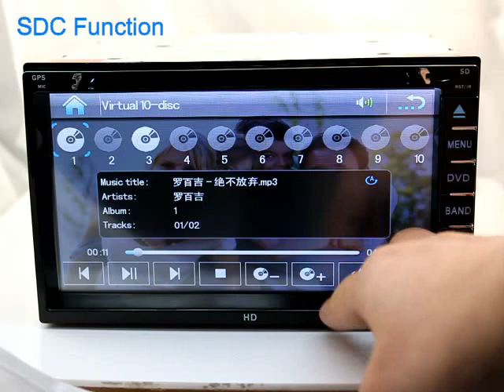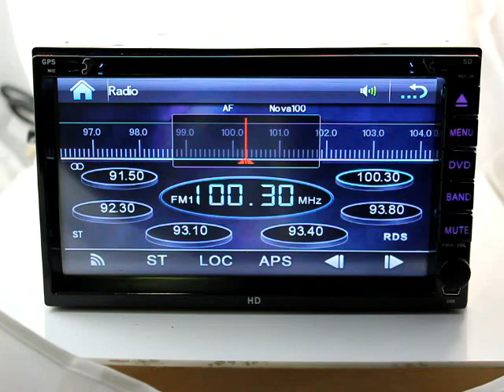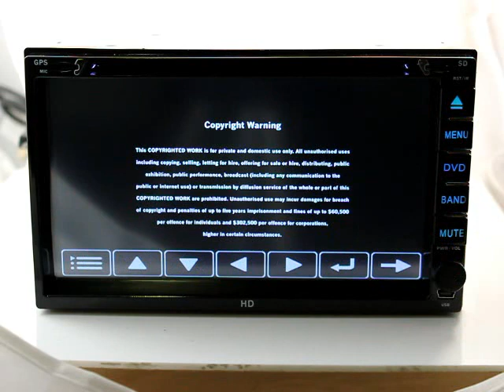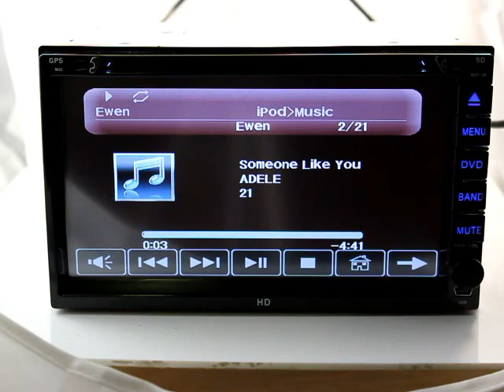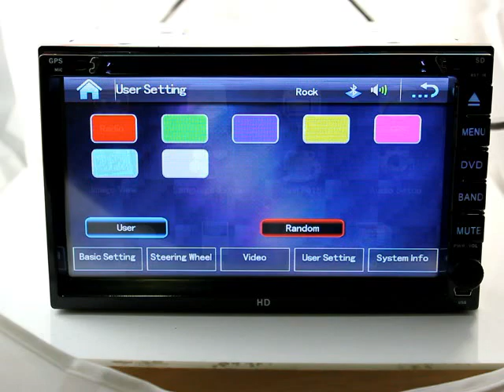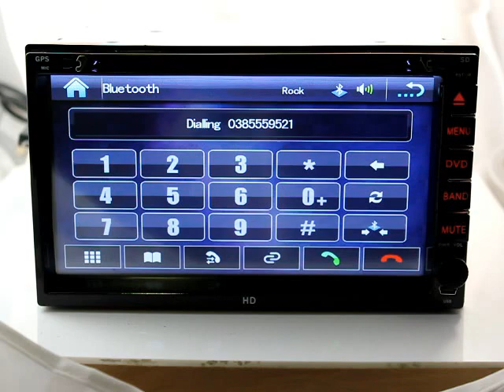7.0" Double DIN Fixed Touch Screen GPS Bluetooth DVB-TV DVD Player